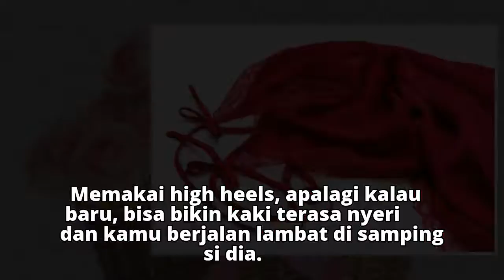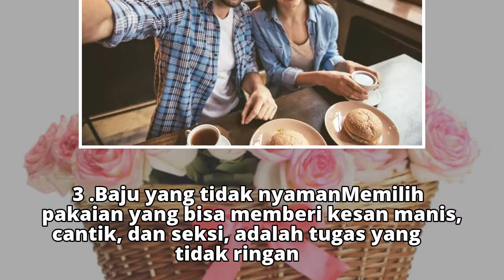Hindari Memakai 3 Hal Ini Agar Kencan Pertama Sukses